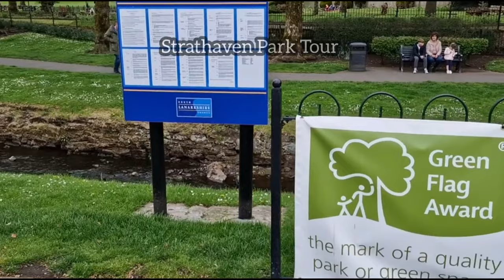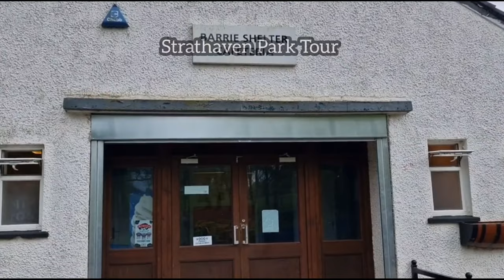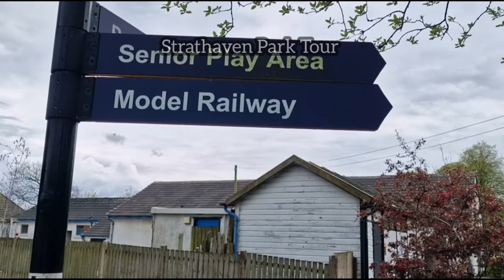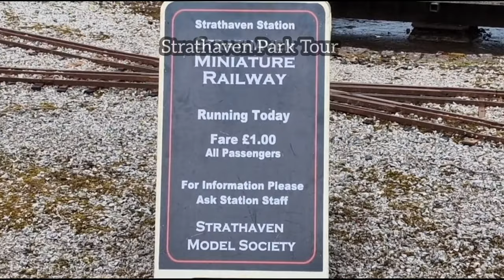Strathaven Park Tour 🏴󠁧󠁢󠁳󠁣󠁴󠁿|| Wael's kitchen UK & VLOG's scotland scotlandtravel scotland